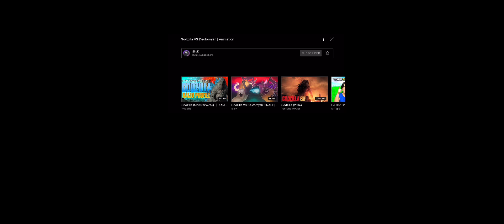Kaijus react to Godzilla vs destoroyah (by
I messed up at the end 😩